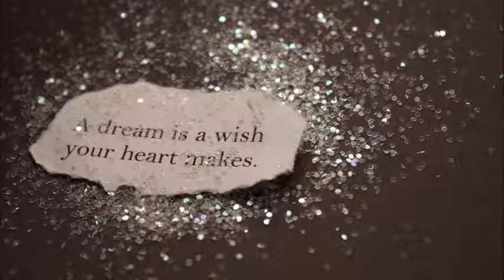Steve Tyrell - A Dream Is A Wish Your Heart Makes